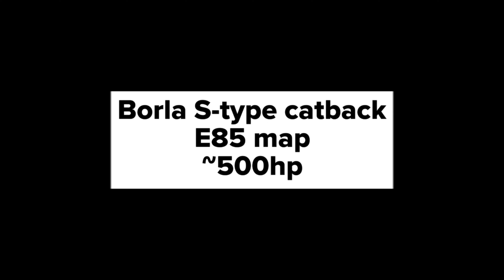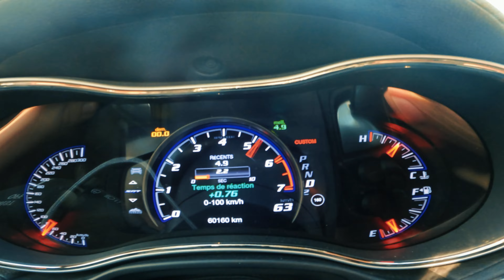Jeep Grand Cherokee SRT 2016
Borla S Type Cat Back
e85 ethanol map